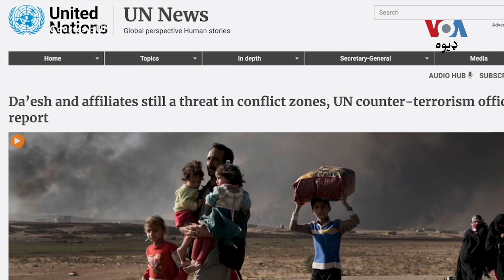افغانستان کې د داعش او نورو ترهګرو ډلو فعالیتونه د پاکستان لپاره لوې چېلنج دی: څیړونکي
د ملګرو ملتونو یو تازه رپورټ ترمخه په افغانستان کې ټي ټي پي (پاکستاني طالبان) القاعدې او داعش سره تړلو نور ډلو ته د ناټو او امریکا نه پاتې وسلې رسوي چې د ګاونډي هیوادونو او سیمې لپاره یو لوې خطر دی. پاکستاني څیړونکي وايي د دغه ډلو نه زیات خطر پاکستان ته دی چرته چې د وړاندې نه ترهګر بریدونه روان دي.